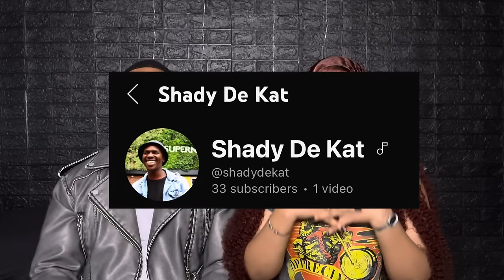Being Overly-Affectionate PRANK on Clever!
✨ℍ𝕖𝕪 𝕄𝕒𝕟𝕕𝕖𝕫𝕫 𝔼𝕞𝕡𝕚𝕣𝕖, 𝗪𝗮𝘀𝘀𝘀𝘂𝗽𝗽?!✨